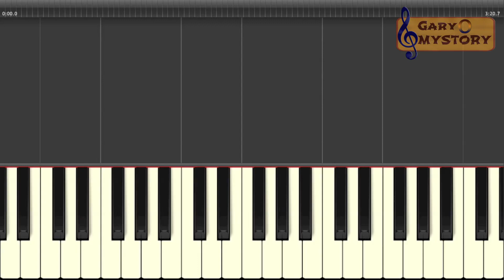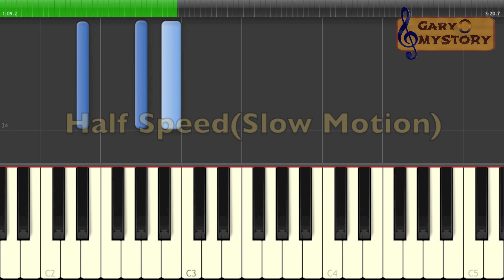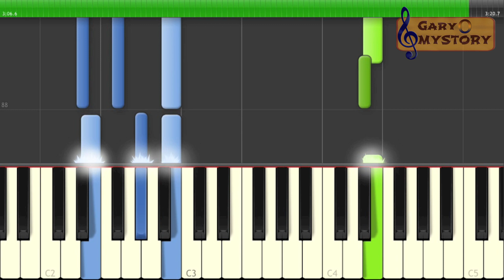Jennifer Lopez - Ain't Your Mama @jlo Song Cover Easy Piano Tutorial/Lesson NEW FREE Sheet Music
Check Out This NEW "Jennifer Lopez - Ain't Your Mama " Piano Tutorial!